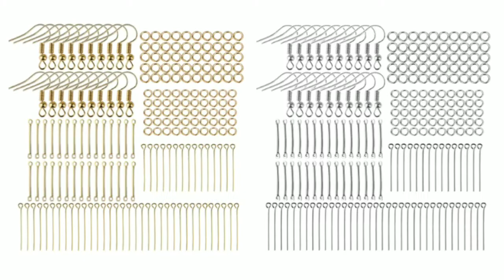UNBOXING SILICONE MOLD